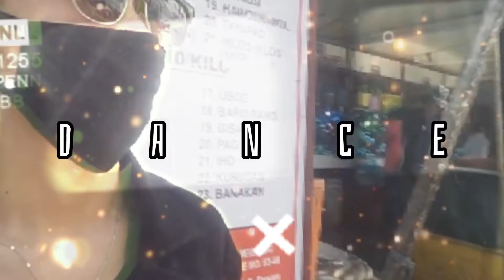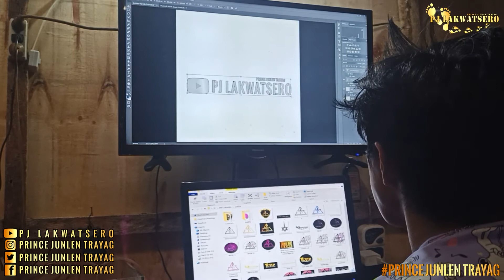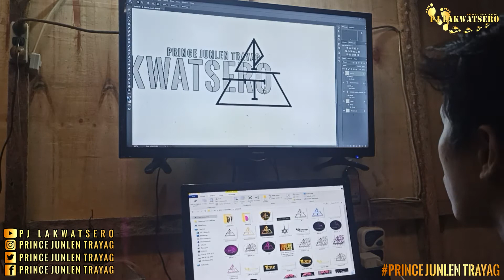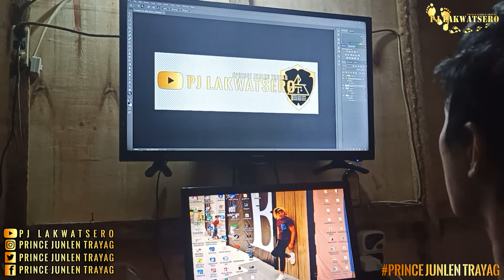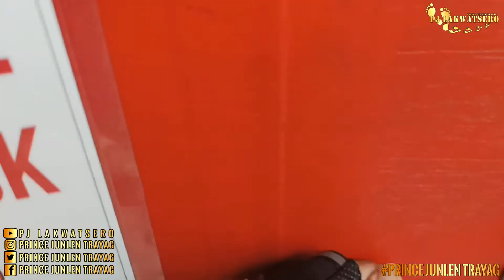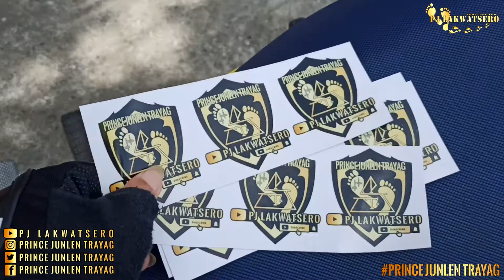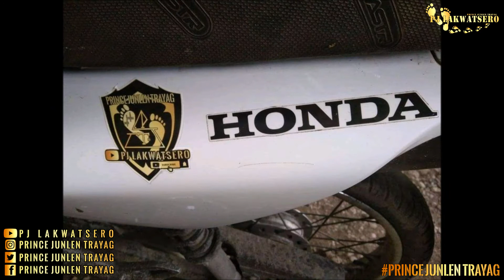DESIGNING MY GIVEAWAY STICKER 🔥| PJ LAKWATSERO | PRINCE JUNLEN TRAYAG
CAMERA GEAR : REALME 6